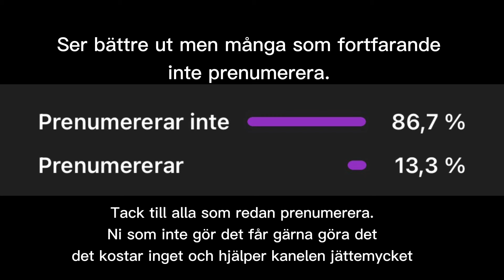Volvo FH 750 DRAGARE | ETS2 | 1.44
Min kompis Youtube kanal